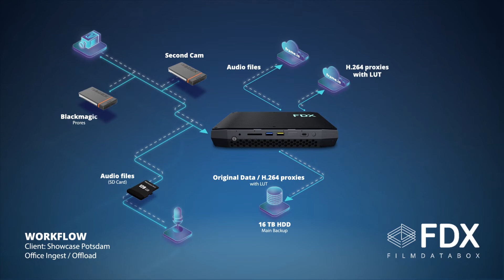Workflow Docu / Image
Save money with the FDX Box? It's possible, as Jörg Zinke from Showcase Potsdam shows: according to his personal estimates, he saves about 30,000 euros a year with the FDX Box! Every day after shooting, he converts the material and loads it directly into Adobe Premiere using the Frame.io widget. This saves 1.5 hours of working time on the laptop per day - for 300 shooting days x 100 euros, that's 30,000 euros! Here you can see his workflow: